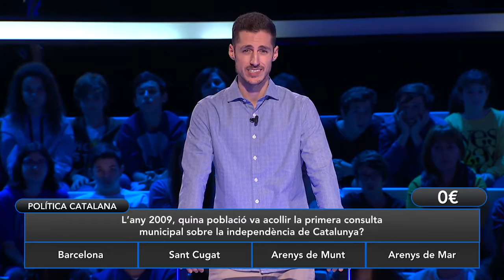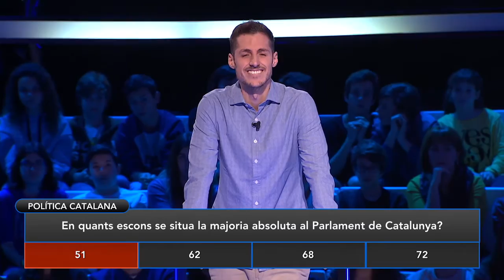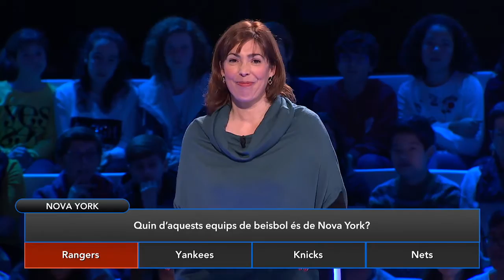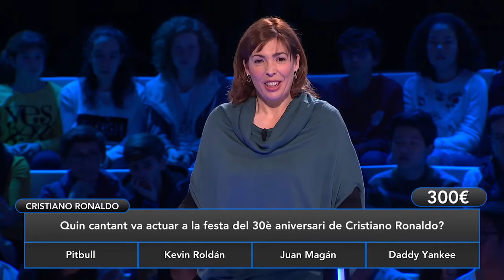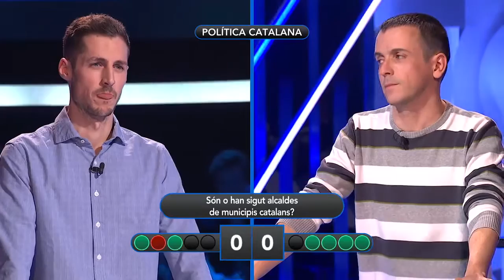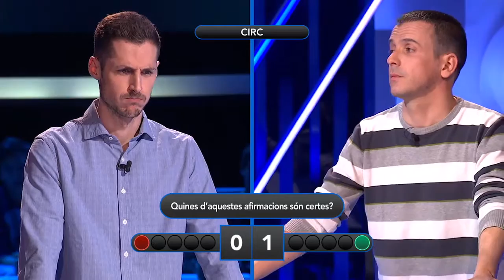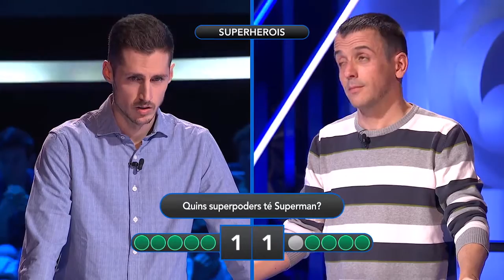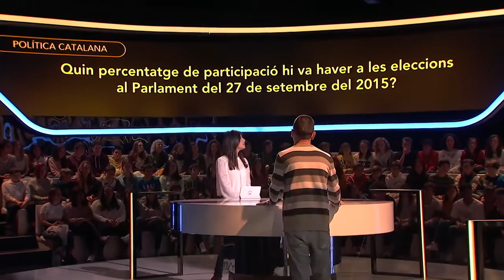TV3 - Tot o res - 23/02/2017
"Tot o res", el nou concurs de preguntes i respostes de TV3 juga amb coneixements de cultura general. El programa enfronta cada dia un mestre contra tres nous aspirants que volen ocupar el seu lloc i optar al premi final amb què s'ho juga a tot o res. El mestre té el poder d'organitzar el joc triant els temes i és ell qui decideix el seu propi destí i el de la resta de concursants.